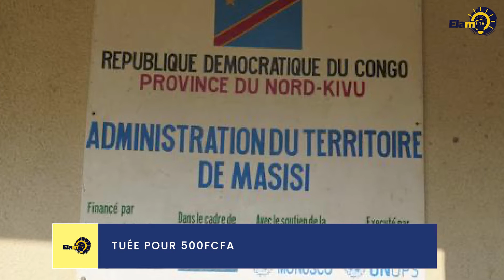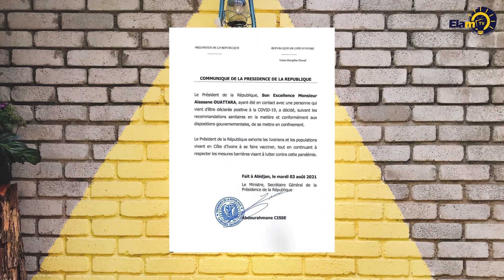Coup d'état en Guinée Equatoriale ? Tuée pour 500FCFA, Alassane Ouattara malade ? ElamRecap 40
Revivez les temps forts de l'actualité Africaine de la semaine à travers ce 40e numéro d'ElamRecap.
Nous abordons la question de six militaires francais arreté en Guinée Equatoriale, d'une jeune fille tuée par un militaire en RDC, de la quarantaine d'Alassane Ouattara et bien encore.

Présentatrice : Leatitia Mba
Visuels : Popoh Films
Idée Originale : Le Fils D'Ernest